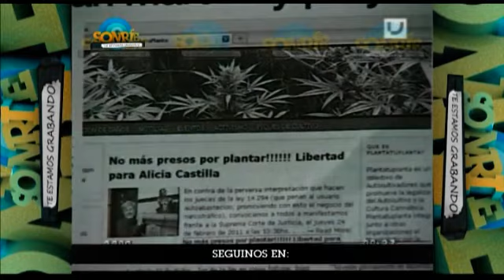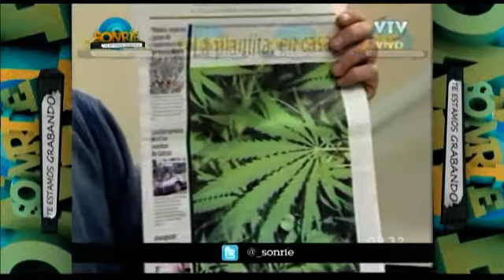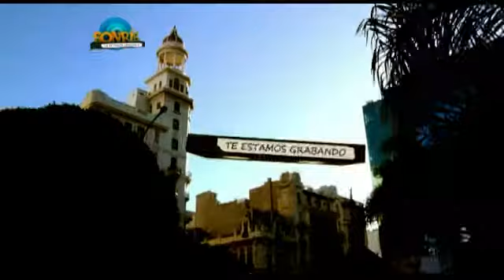STEG #7 - 2/3/11 - INFORME: ¿Legalizar o no legalizar?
Nuevos proyectos de ley para legalizar el consumo y posesión de marihuana.